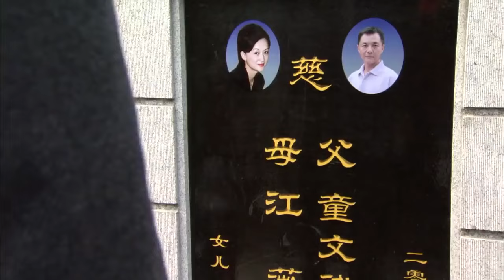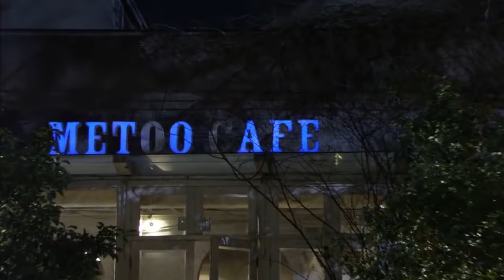女主與霸總水乳交融時竟還想著別的男人，霸總發現氣得摔門而去|千山暮雪Seal it With a Kiss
剧名【Drama Name】❤：《千山暮雪 | Seal it With a Kiss》

【剧情简介】该剧是根据小说家匪我思存的同名小说改编而成，讲述了商场精英莫绍谦和大学生童雪因世仇而彼此折磨又心生爱慕的感情纠葛的故事。